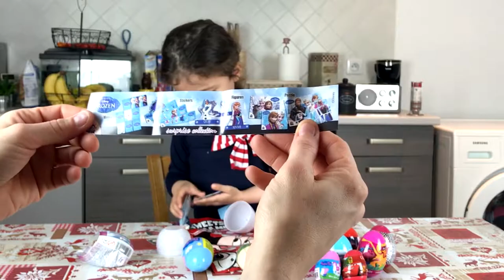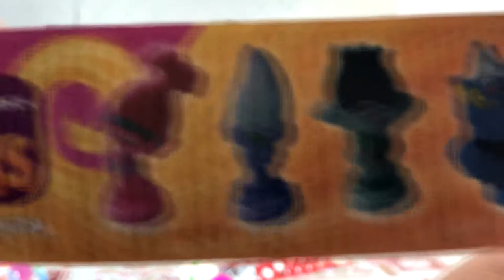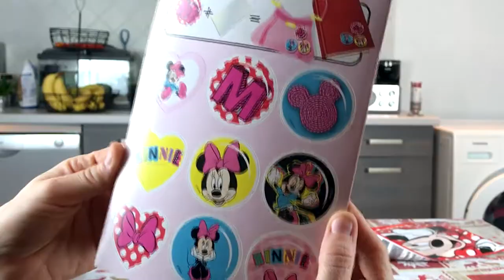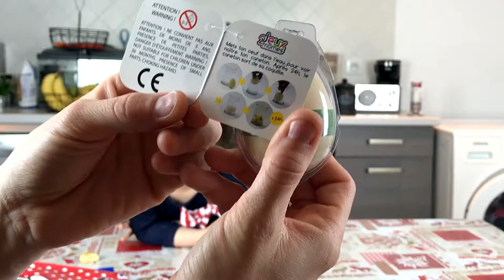OUVRIR DES OEUFS DE LA REINE DES NEIGES - Très sympa - OPEN EGGS FROZEN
Assya : Ouvrir des oeufs de la reine des neiges

Aliya: Open Eggs, Frozen